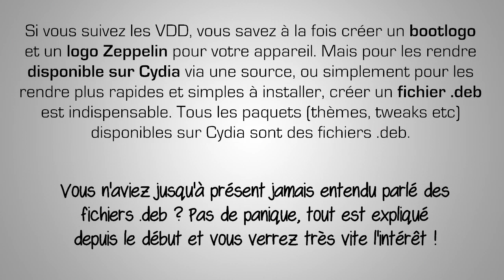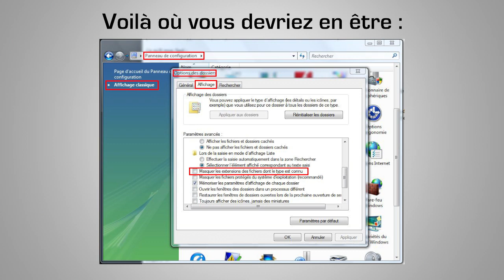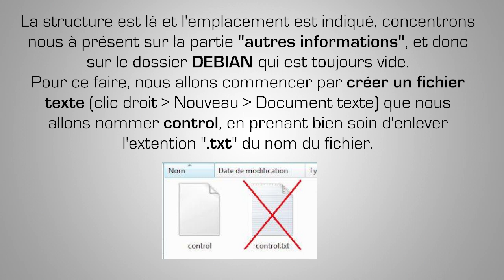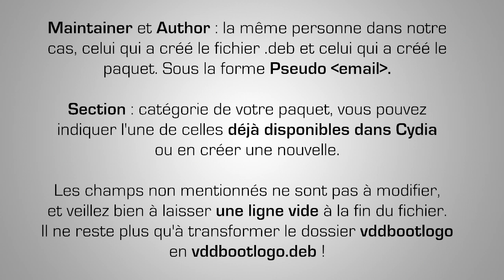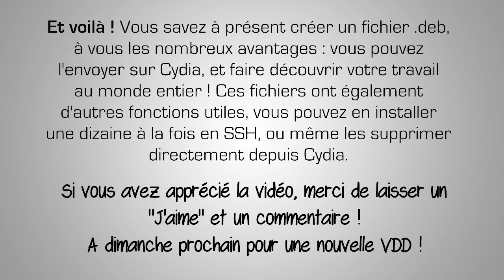Créer un fichier .DEB pour Cydia [VDD #18]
A regarder en 720p, plus d'infos dans la description !
Laissez nous un J'aime et un commentaire si la vidéo vous a plu, merci!

Vous avez besoin de créer des fichiers .deb pour votre iPhone, pour pouvoir le mettre en ligne sur Cydia par exemple ? Vous êtes tombés sur la bonne vidéo, nous allons détailler le processus ensemble en partant depuis le tout début, dont la définition même d'un fichier .deb.

Squelette du fichier control :
    Package:
    Name:
    Version: 1.0
    Priority: optional
    Size:
    Installed-Size:
    Architecture: iphoneos-arm
    Description:
    Maintainer:
    Author:
    Section:

Quant à la musique, il s'agit du remix de Kings of Destiny par The S, un grand merci à lui pour son autorisation, n'hésitez pas à aller voir sa page Facebook